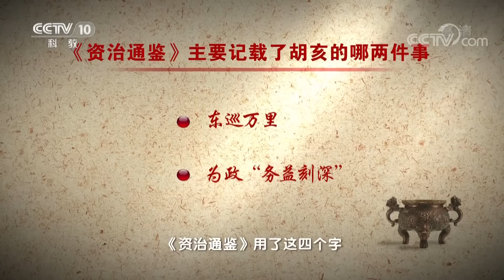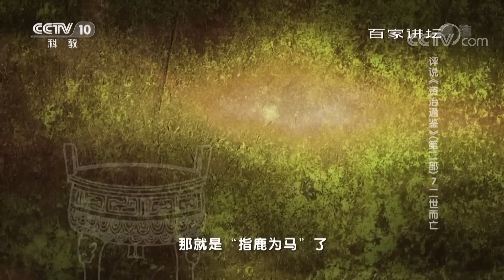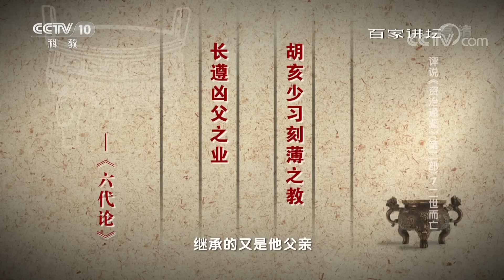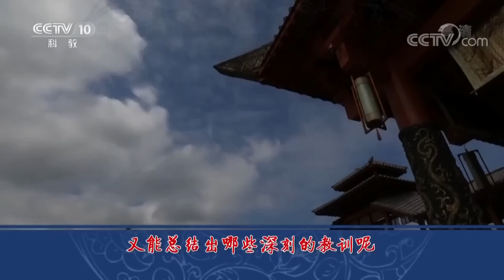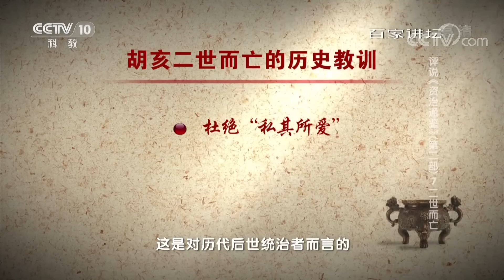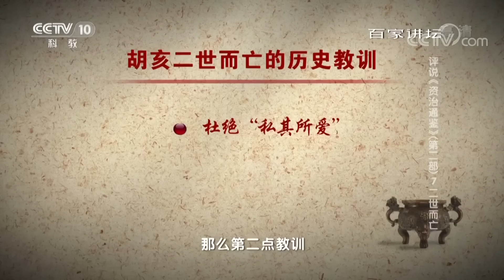《百家讲坛》评说《资治通鉴》（第二部）7 二世而亡：秦二世胡亥如何加速了秦朝的灭亡？20190526 | CCTV百家讲坛官方频道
本期节目主要内容：
01:47 最不着调的皇帝 秦二世胡亥；
04:31 秦始皇喜欢胡亥的三个原因；
06:40 秦始皇最后出巡唯一带小儿子；
07:54 赵高得到秦始皇赏识；
12:24 赵高把胡亥推上了皇位；
16:13 胡亥 东巡万里 为政“务益刻深”；
24:35 赵高为何要指鹿为马？
26:59 “指鹿为马”故事背后的文化教育缺陷；
31:19 胡亥之死；
34:18 胡亥之死的历史教训。

公元前221年秦王嬴政称帝，史称“秦始皇”。他建立了中国历史上第一个大一统王朝，秦朝。秦朝对外北击匈奴，南征百越。筑长城以拒外敌，凿灵渠以通水系，对中国历史产生了深远影响。但如此强盛的秦朝，仅仅十余年后便走向了它的终点。